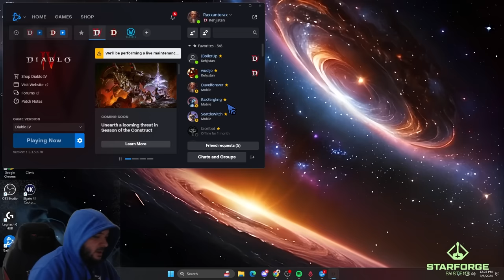I Tried The Diablo 4 Gauntlet